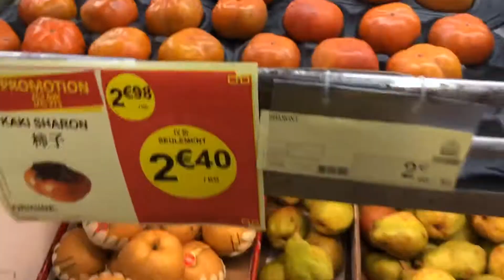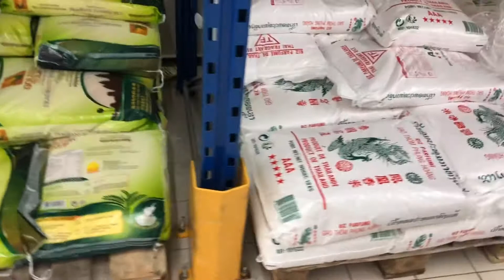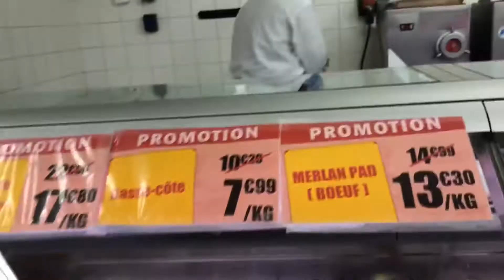SIÊU THỊ CHÂU Á Ở PARIS I SUPERMARCHÉ ASIATIQUE IDF I CUỘC SỐNG PHÁP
FAIRE DES NEMS VIETNAMIENS, LES ROULEAUX DE PRINTEMPS CHEZ VOUS...
Voici Un Supermarché Asiatique Tang Frères à Noisiel.
Vous pouvez trouver tous les ingrédients ici.
Si vous avez une question, mettez la en commentaire, je vous les répondent de suite.

Chuỗi Siêu Thị Châu Á nổi tiếng nhất tại Paris và các vùng lân cận Paris là TANG FRÈRES (dịch nôm na là Anh em nhà họ TANG).
Nơi đây các bạn có thể tìm thấy đầy đủ các gia vị, đồ nêm nấu, nước mắm, gạo...tất cả để bạn tiếp tục nấu những món ăn đậm đà hương vị quê hương dù bạn đang ở Pháp.
Nơi này hơi nhỏ nhưng rất ấm cúng và đầy đủ, không quá đông đúc ồn ào.

Đây là siêu thị Tang Frères nhỏ ở Noisiel, cách Paris khoảng 20km.
ĐỊA CHỈ: SUPERMARCHÉ ASIATIQUE TANG FRÈRES
                15 Cours dé 2 parcs,
                Noisiel , Ile-de-France 77186
GIỜ MỞ CỬA: 9H-19H,  Thứ ba đến thứ bảy
ĐÓNG CỬA:  Chủ nhật và thứ hai .
Chúc các bạn tìm thấy hương vị quê hương trên đất khách.
"SUPERMARCHE ASIATIQUE PARIS"
"TANG FRÈRES ILE DE FRANCE"
"Siêu thị Việt Nam tại Paris"
"Nấu món Việt tại Pháp"